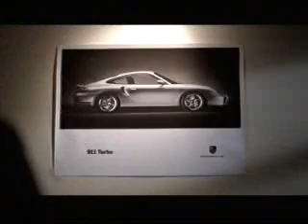Porsche 911 Turbo - To The Dreamers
Porsche 911 Turbo - To The Dreamers - TV Commercial about "What would the world be like?"